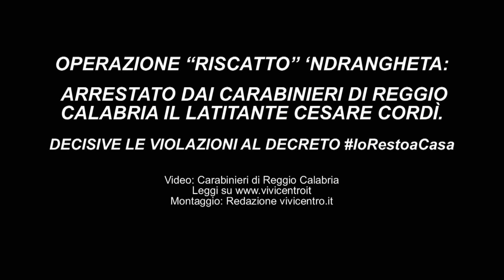Carabinieri Reggio Calabria, OPERAZIONE “RISCATTO” ‘NDRANGHETA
OPERAZIONE “RISCATTO” ‘NDRANGHETA: ARRESTATO DAI CARABINIERI IL LATITANTE CESARE CORDÌ. DECISIVE LE VIOLAZIONI AL DECRETO